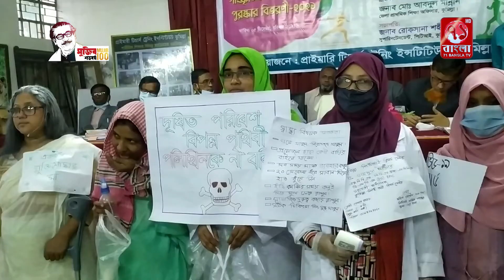কুমিল্লা পিটিআই আন্তঃ ক্রীড়া ও সাংস্কৃতিক প্রতিযোগিতা -২০২১ এর পুরুস্কার বিতরণ অনু্ষ্ঠিত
71 Bangla Television  is the most popular Bengali language TV channel in Bangladesh that offers unbiased & comprehensive news and entertainment programs...

71 Bangla Television  is the Most Popular Bengali Language TV Channel in Bangladesh that Offers Unbiased & Comprehensive News and Entertainment Programs.